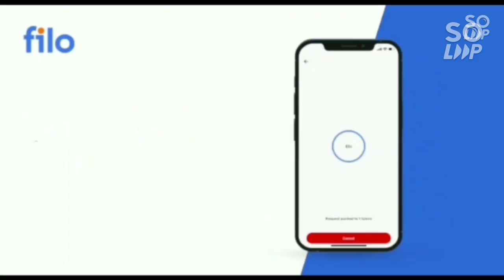Comedk Exclusive Round update | Shocking news for all | Supplementary candidate allowed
IF YOU NEED ANY COUNSELLING GUIDENCE ( PAID ) THEN ONLY MSG ME ON WHATSAPP OR INSTAGRAM ) , DON'T MSG or CALL UNNECESSARILY